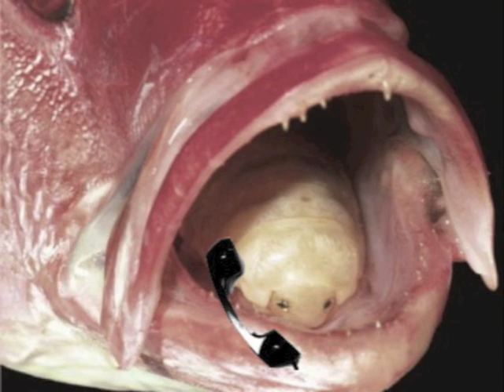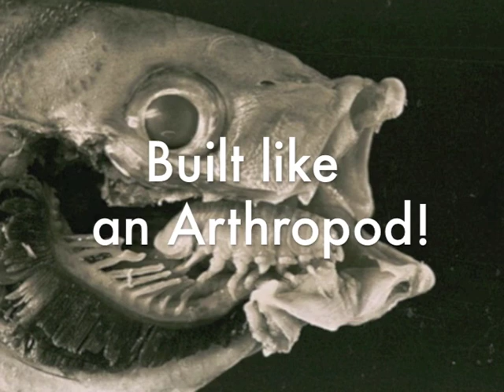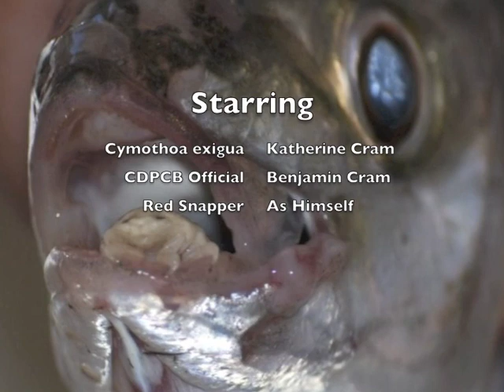Cymothoa exigua class project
The real life story of Cymothoa exigua

Pechenik, Jan A.  Biology of the Invertebrates 6th Ed, McGraw Hill 2010

Karaoke track of Brick House by the Commodores used with permission.